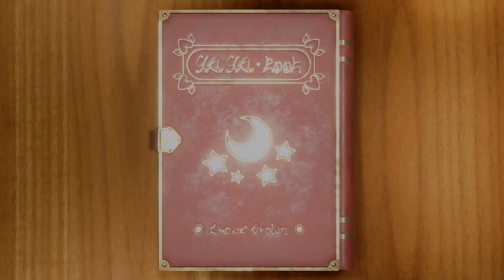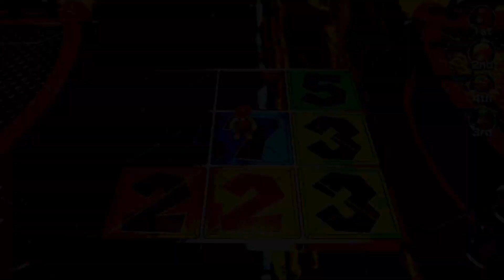『マリオパーティ スーパースターズ』ミニゲーム マリオvsロゼッタvsワリオvsルイージ (最強CPU｢たつじん」)